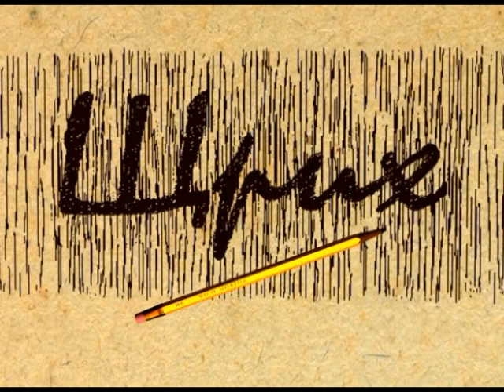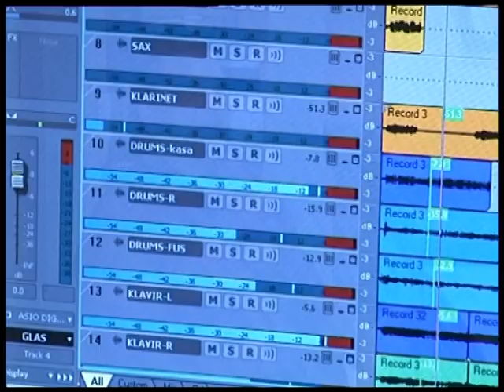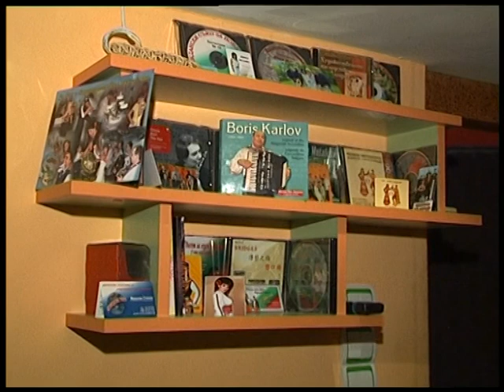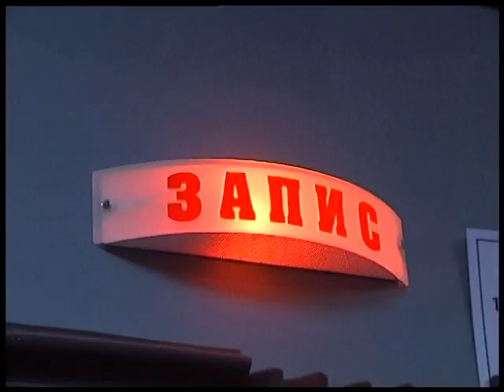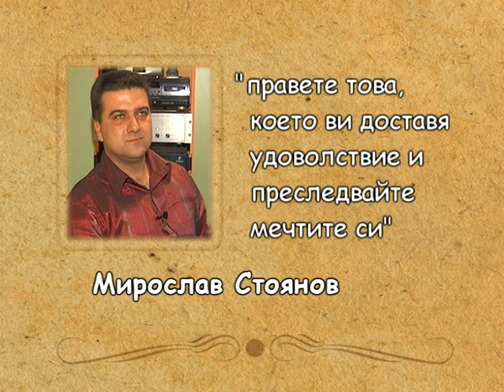"ЩРИХ" - ТЕЛЕВИЗИЯ "ЕВРОКОМ" - БЪЛГАРИЯ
С БЛАГОДАРНОСТ КЪМ ЕКИПА НА ТЕЛЕВИЗИЯ
"ЕВРОКОМ" - БЪЛГАРИЯ
Христо Чаушев
Пламен Владков, Тони Тодоров, Никола Шопов